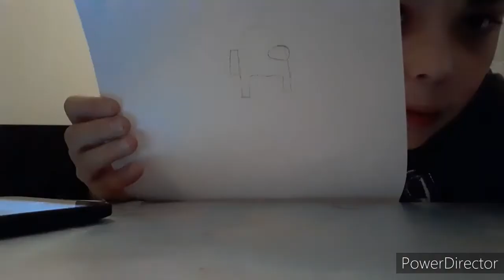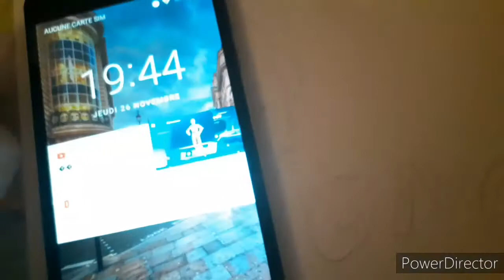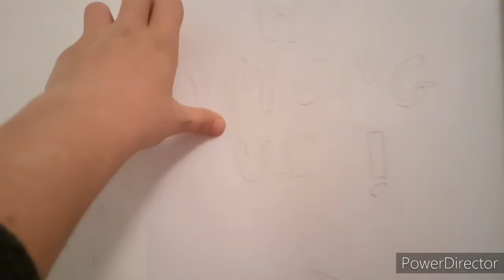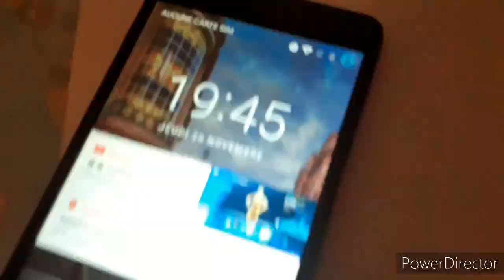JE TENTE DE DESSINER UN PERSONNAGE AMONG US ! ✍